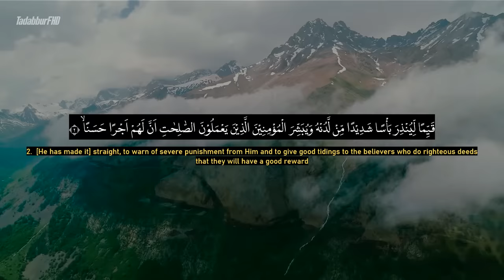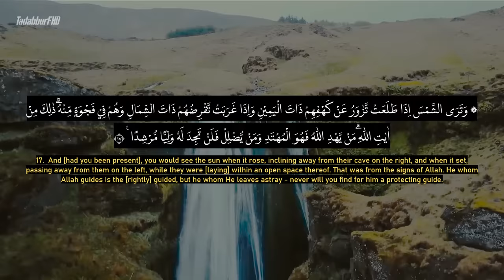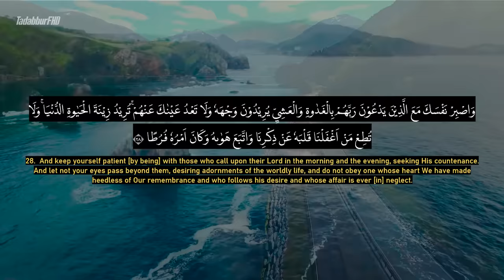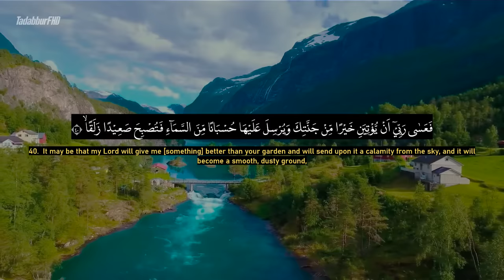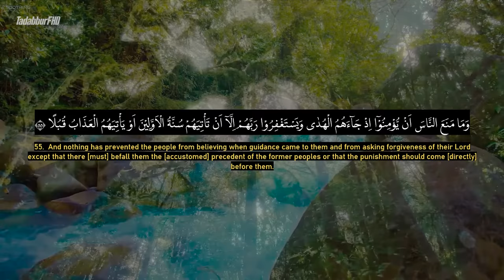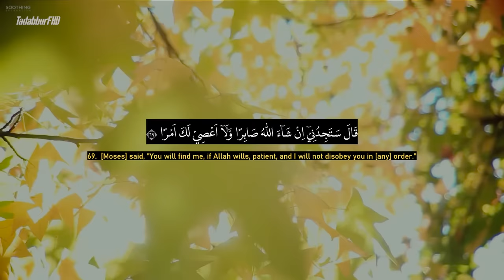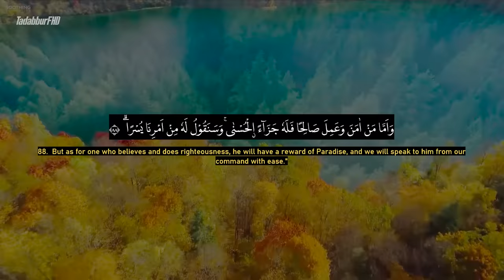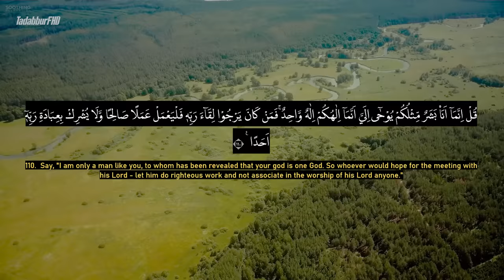Surah Al Kahf - Ahmad Al-Shalabi [ 018 ] I Beautiful Quran Recitation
Al-Kahf (Arabic: الكهف‎, al-kahf; meaning: The Cave) is the 18th chapter (sūrah) of the Quran with 110 verses (āyāt). Regarding the timing and contextual background of the revelation (asbāb al-nuzūl), it is an earlier "Meccan surah", which means it was revealed in Mecca, instead of Medina.

Classification : Meccan
Other names : -
Surah to: 18
Position Juzʼ : Juzʼ 15 to 16
No. of verses : 110